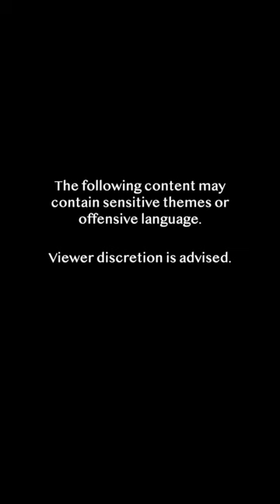Why I never allowed sleep overs! | Matt Brown | Ep.56 | Mandate